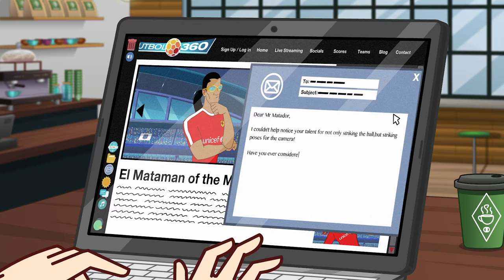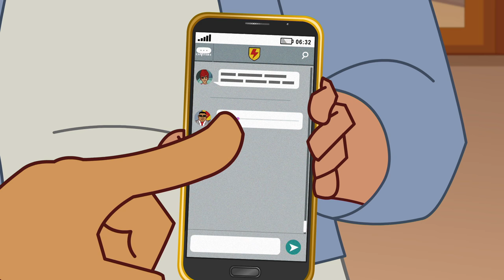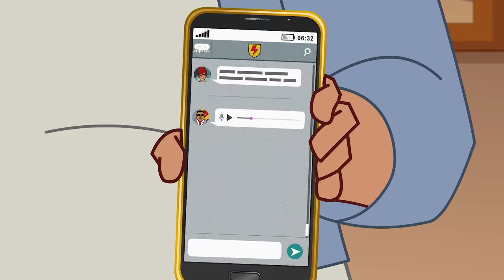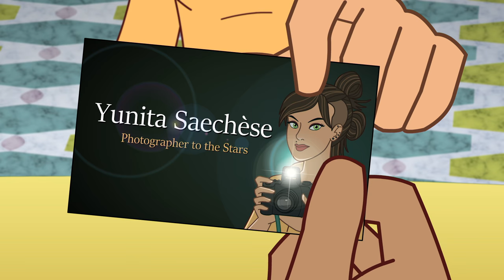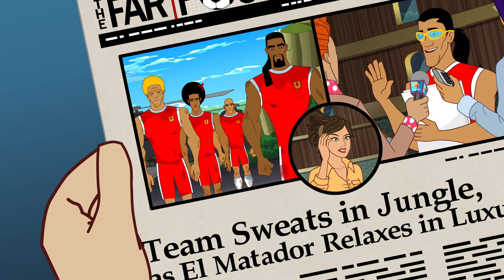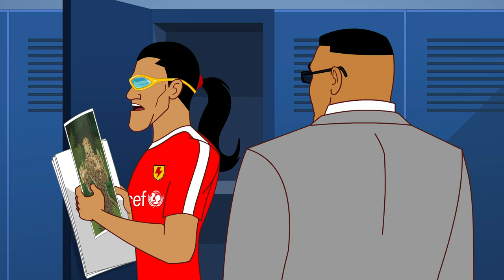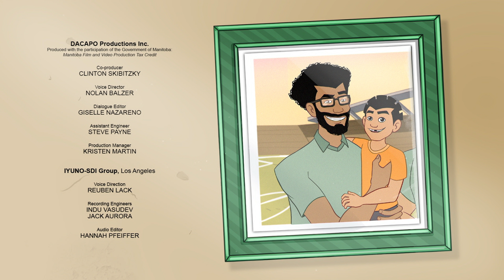Altered Ego | Supa Strikas - Rookie Season | Soccer Cartoon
In a last-ditch effort to stay in the running for the Super League final, Coach drops his team in the Amazon jungle for some truly wild training. Shakes is amped, but El Matador isn't quite himself. In fact, who IS he?! And what does a mysterious celebrity photographer have to do with all this?

0:00 Recap
0:50 Morning!
2:34 Team Building
4:26 Jungle Training
10:02 Matador’s Double
13:28 Game On
16:14 The Tables Are Turned
18:35 No More Flashnosis